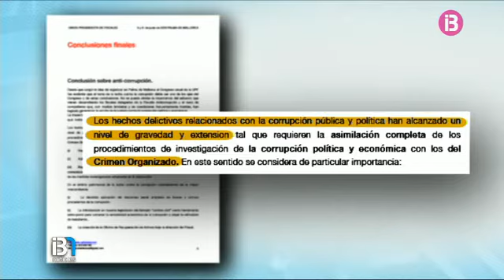Els fiscals consideren que la corrupció s'ha de tractar com un crim organitzat